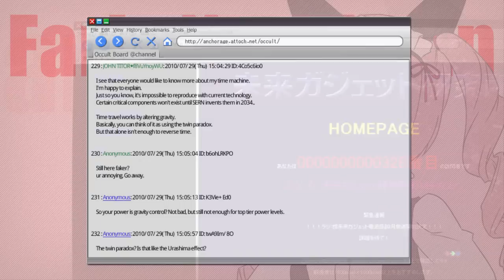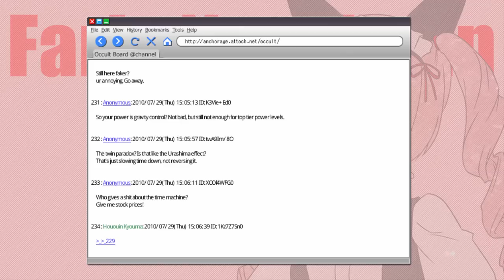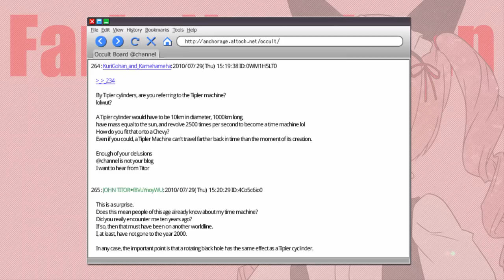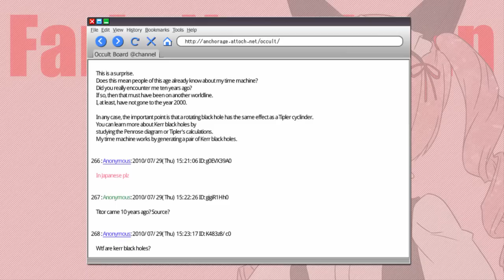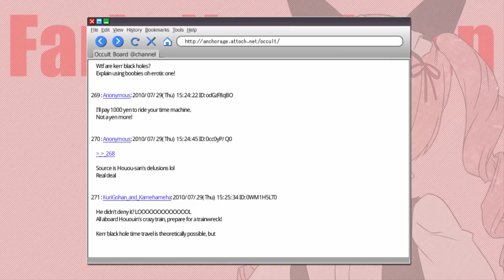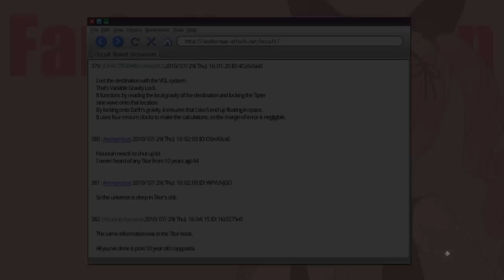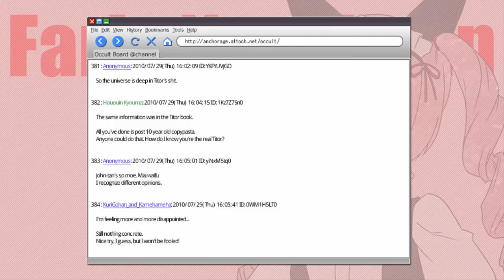DIABOLICAL SCIENCE! - Let's Play - Steins;Gate - 4 - Walkthrough Playthrough